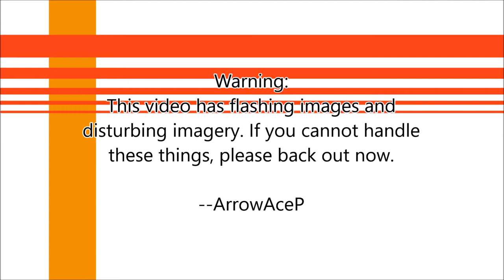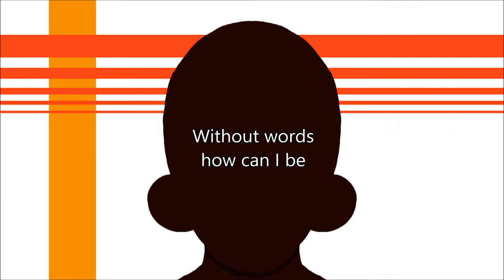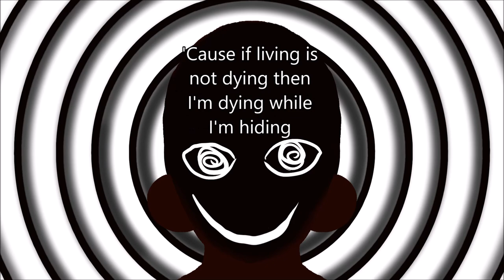【Vocaloid】Validate【CyVa ft. Shius】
***FLASHING IMAGE WARNING***
"I am formless until given a name."

This song is one that I started a while back and was like, "yeah...I like this bouncy tune...what should it be about?" And then I was like "my constant need for validation, that's what!" Lol.

Anyway, big shoutout to Shius for doing the rap for me. You've been a big help with the mixing too. Appreciate it! :D You can find them on Youtube or Twitter (@smallratt)

You can download this along with the off vocal for free from my bandcamp page (link below) and if anyone wants an off vocal, hit me up and I'll release it publicly!

Like the music you heard?

Slip under the sheets with the sleepiest of sheepys!